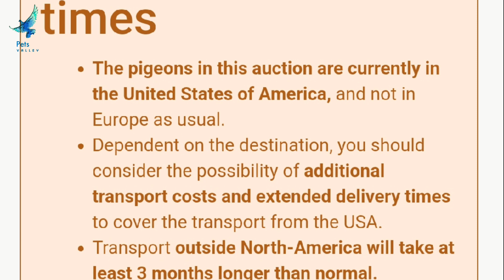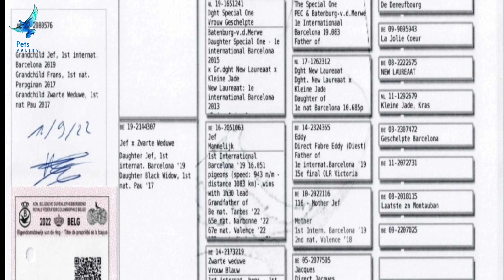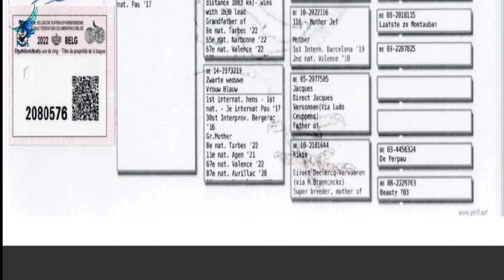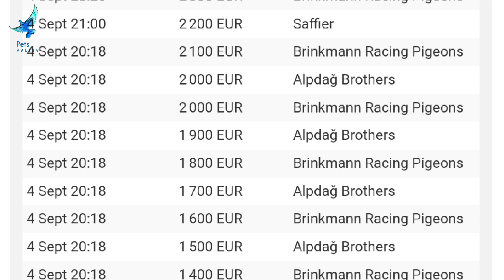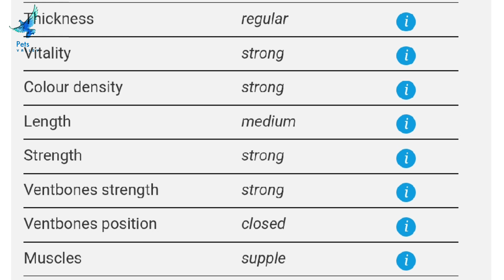Super Ace And 3rd Place Final Winner Racing Pigeon Of Victoria Falls One Loft Race 2023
The 3. final winner 583 km & 5. Super Ace in Victoria Falls World Challenge 2023

Records on the Victoria Falls World Challenge Pigeon Race 2023

Final & Hot Spot races

      3. final race VFWCPR Masvingo 583 km - 735 birds

      3. final race VFWCPR Masvingo 583 km - 735 birds

      189. Hot Spot 5 VFWCPR Insuza 318 km - 1,105 birds

      251. Hot Spot 4 VFWCPR Shangani 435 km - 2,412 birds

      363. Hot Spot 6 VFWCPR Shangani 435 km - 943 birds

      410. Hot Spot 3 VFWCPR Insuza 318 km - 3,069 birds

      927. Hot Spot 2 VFWCPR Lupane 237 km - 3,379 birds

      2168. Hot Spot 1 VFWCPR Fatima 192 km - 3,646 birds

Acebird competitions

      5. Super Ace VFWCPR 2023

      34. Grand Average VFWCPR 2023

      189. Hot Spot 5 VFWCPR Insuza 318 km - 1,105 birds

      251. Hot Spot 4 VFWCPR Shangani 435 km - 2,412 birds

      363. Hot Spot 6 VFWCPR Shangani 435 km - 943 birds

      410. Hot Spot 3 VFWCPR Insuza 318 km - 3,069 birds

      927. Hot Spot 2 VFWCPR Lupane 237 km - 3,379 birds

      2168. Hot Spot 1 VFWCPR Fatima 192 km - 3,646 birds

Acebird competitions

      5. Super Ace VFWCPR 2023

      34. Grand Average VFWCPR 2023